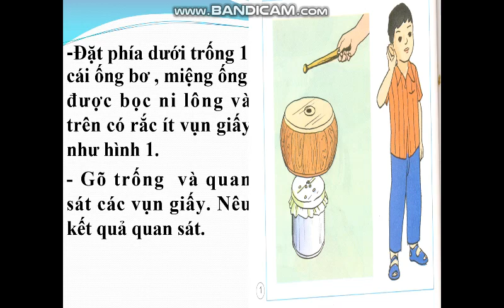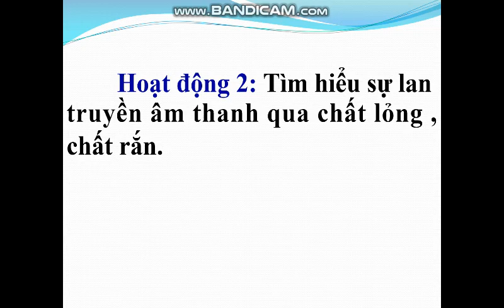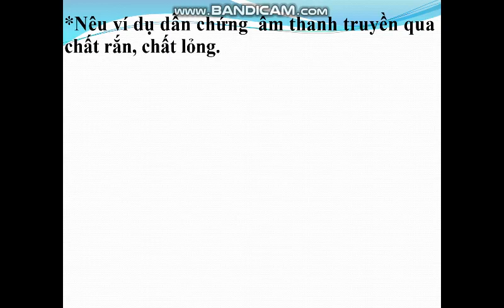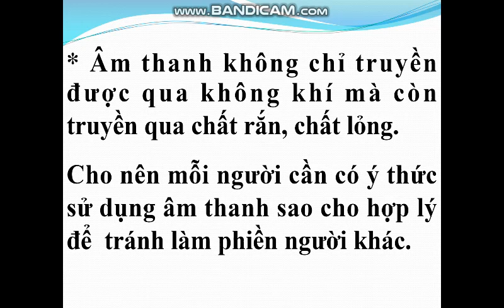Lớp 4- Khoa học- Bài "Sự lan truyền âm thanh"- GV Nguyễn Thị Ngọc Thảo